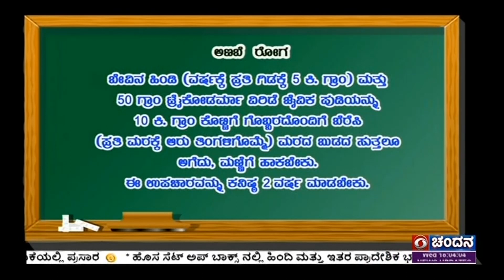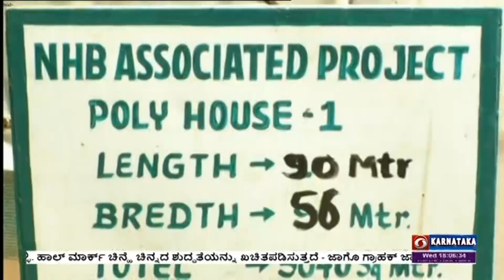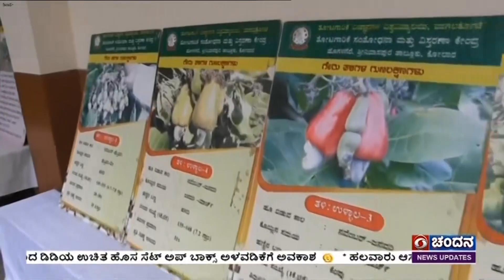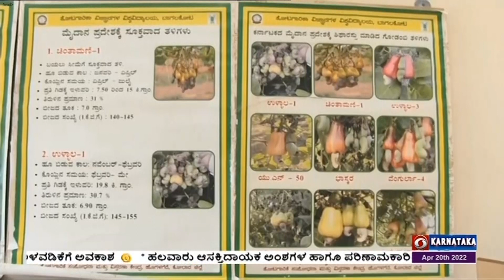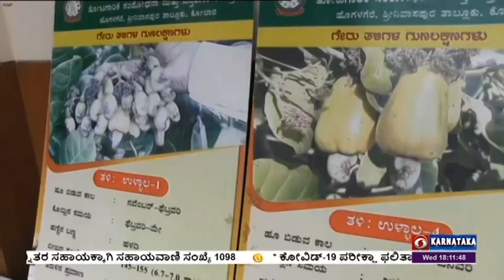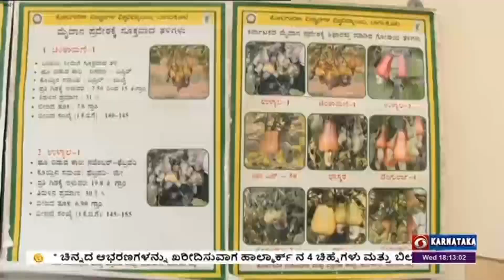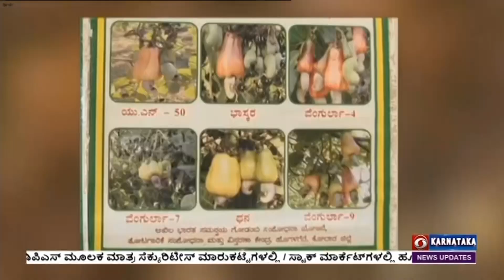Mannina Makkalu | ಗೇರು ವೈಜ್ಞಾನಿಕ ಉತ್ಪಾದನಾ ತಾಂತ್ರಿಕತೆಗಳು | ಸೋಯಾ ಅವರೆ ಕೃಷಿಯಲ್ಲಿ ರೈತರ ಅನುಭವ | 20-04-22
ಮಣ್ಣಿನ ಮಕ್ಕಳು ಕಾರ್ಯಕ್ರಮ 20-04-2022 ಬುಧವಾರ ಸಂಜೆ 6. 00 ಕ್ಕೆ

1)ಗೇರು ವೈಜ್ಞಾನಿಕ ಉತ್ಪಾದನಾ  ತಾಂತ್ರಿಕತೆಗಳು
ಡಾ. ರಾಮಚಂದ್ರ ಆರ್. ಕೆ
ಸಹ ಪ್ರಾಧ್ಯಾಪಕರು ಹಾಗೂ ಮುಖ್ಯಸ್ಥರು,
ತೋಟಗಾರಿಕೆ ಸಂಶೋಧನೆ ಮತ್ತು ವಿಸ್ತರಣಾ ಕೇಂದ್ರ,
ಹೊಗಳಗೆರೆ

2)ಸೋಯಾ ಅವರೆ ಕೃಷಿಯಲ್ಲಿ ರೈತರ ಅನುಭವ
ಗುರುರಾಜ್ ಮಲ್ಲಪ್ಪ ಪಾಟೀಲ್
ಪ್ರಗತಿಪರ ಕೃಷಿಕರು,
ಶೀಗುಣಸಿ, ಅಥಣೆ